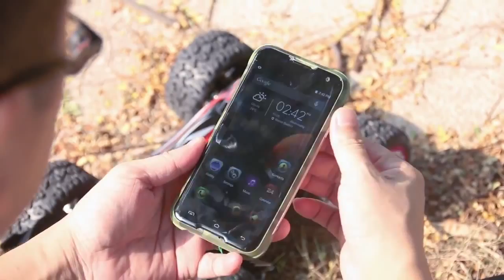Toughest BV5000 Abrasion Resistance &amp; Shockproof YouTube 720p